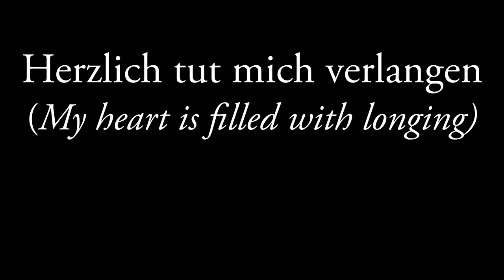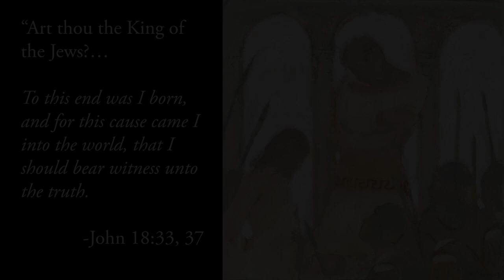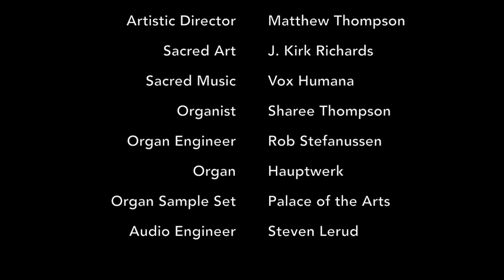Herzlich tut mich verlangen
Performed during Son of Man: An Inspiring Interfaith Devotional of Sacred Art & Music featuring the artwork of J. Kirk Richards and performance by Vox Humana Choral Ensemble on April 23, 2017 in Saratoga Springs, UT.